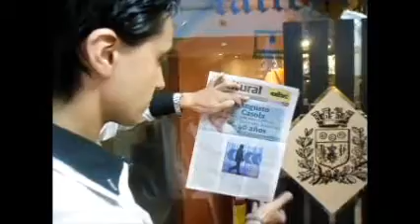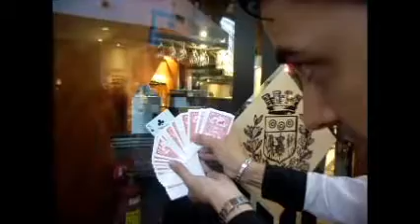MAKENKE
DÉJAME SORPRENDERTE CON MI MAGIA,